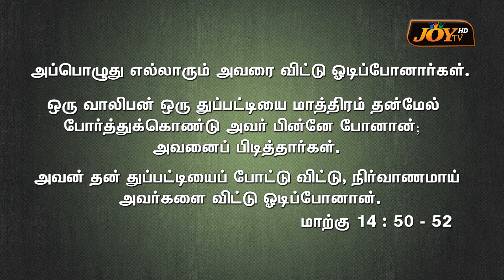REMEMBER NOW YOUR CREATOR IN YOUR YOUTH | Apostle Dr.Daniel Raj | Elim Revival Ministries Singapore